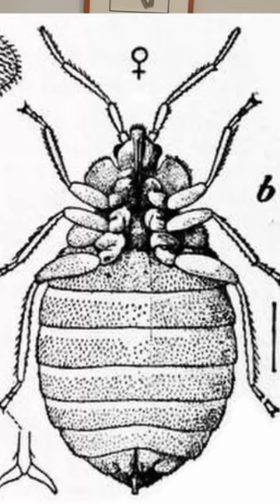Les punaises de lit en 1 minute. Pr O.HENRY